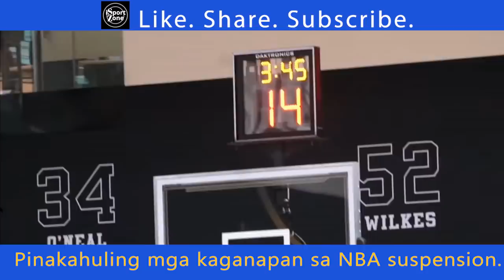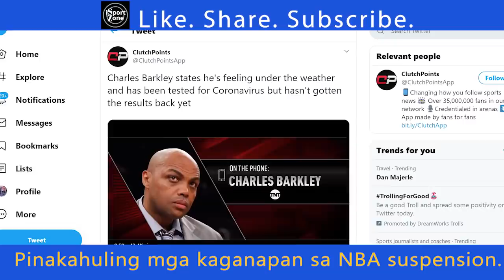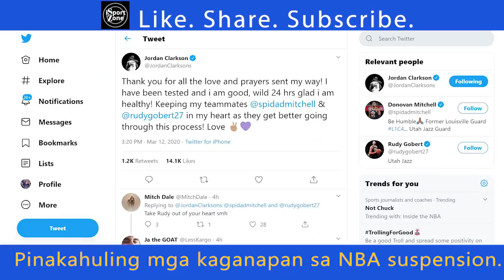Jordan Clarkson Test Results. Charles Barkley MASAMA Pakiramdam, Nagpa Test. NBA POSIBLENG MAKANSELA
Nagbigay ng reaksyon si Jordan Clarkson sa sinapit ng mga kakamping sina Rudy Gobert at Donovan Mitchell atr ibinahagi na din ang kaniyang tunay na kalagayan. Ito at iba pang mga balita.